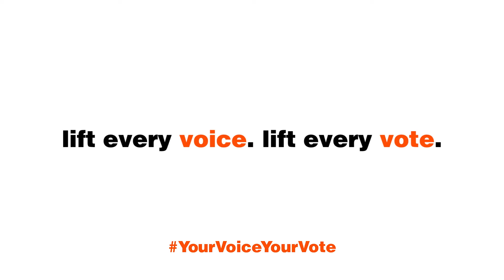2020 Emmy Winner: Your Voice. Your Vote.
We're extremely proud to announce that Brooklyn Free Speech TV's "Your Voice. Your Vote." won an Emmy® in the Community/Public Service Announcements category at the 63rd Annual New York Emmy® Awards on Saturday, April 25, 2020.

BRIC's Emmy-winning "Your Voice. Your Vote." tells a beautifully poignant and timely story about the importance of voting. Centered around Lift Every Voice and Sing (a song often called “The Black National Anthem”), the piece evokes a feeling of unity and hope, while reminding us all that our voice and our vote matters.

Producer: Andrew Filippone Jr.
Co-Producers: Rolanda Telesford, Julie Kerr, Amanda Ritchie
Executive Producers: Julie Slotnik Sturm, Anthony Riddle, Kristina Newman-Scott
Emmy-Winning Category: Community / Public Service Announcements

So you want to be a media mogul—we can help with that! Brooklyn Free Speech is an Emmy and Hometown Media Award-winning nonprofit building Brooklyn’s creative future. We educate 25,000 a year and serve as a TV and podcast distribution platform for all.

Part of the BRIC family and celebrating its 30th Anniversary this year, Brooklyn Free Speech TV and Brooklyn Free Speech Radio take great pride in airing your local films, documentaries, podcasts, and moments on its networks.

ABOUT BRIC
BRIC builds Brooklyn's creative future.

A leading arts and media institution anchored in Downtown Brooklyn, BRIC's work spans contemporary visual and performing arts, media, and civic action. For over forty years, BRIC has shaped Brooklyn's cultural and media landscape by presenting and incubating artists, creators, students, and media makers. As a creative catalyst for the community, BRIC ignites learning in people of all ages and centralizes diverse voices that take risks and drive culture forward.